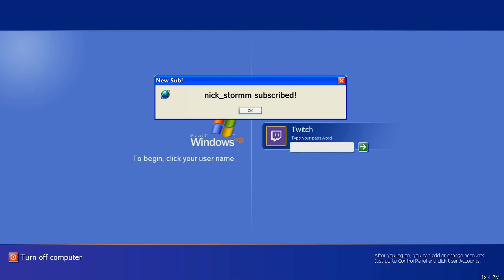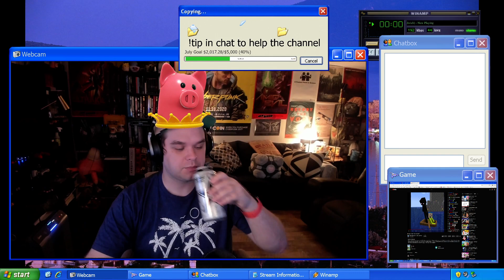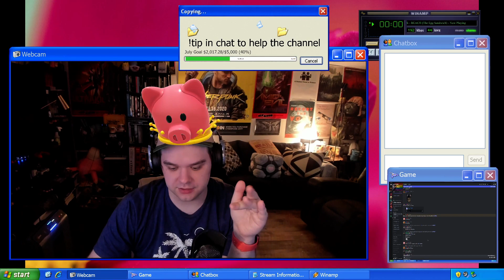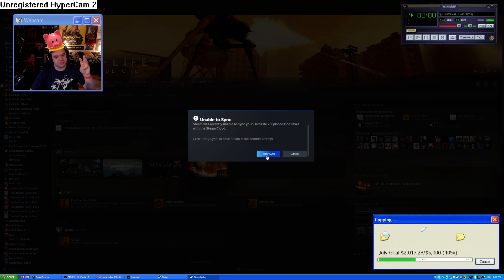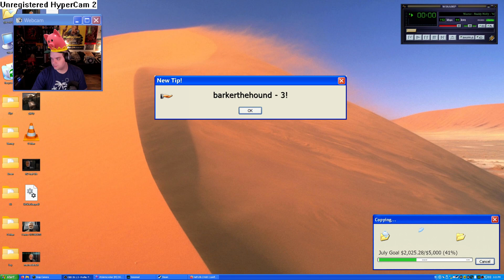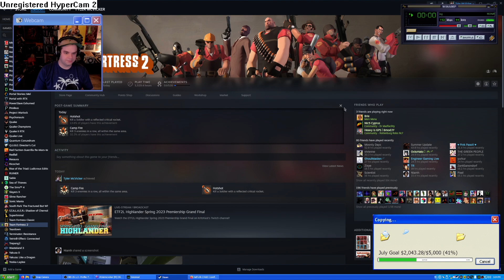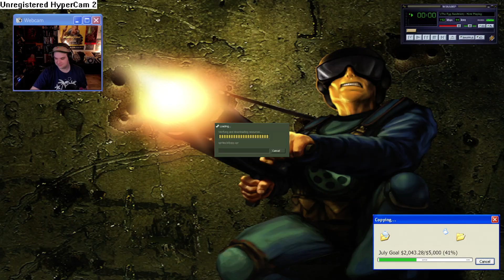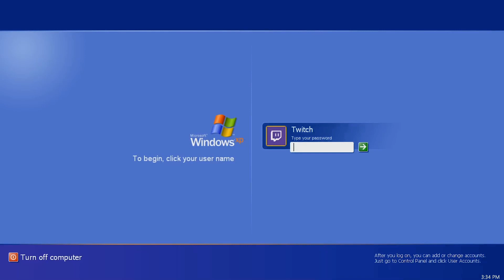TF2 Update Waiting Room - They Delayed the Update - MediaShare w/ !tip in Chat - Team Fortress 2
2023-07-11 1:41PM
THEY DELAYED IT